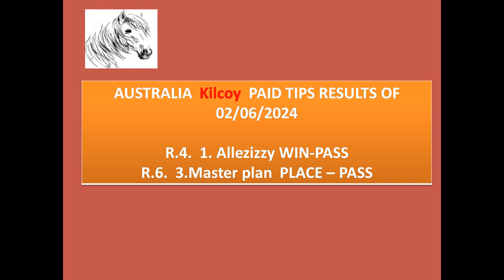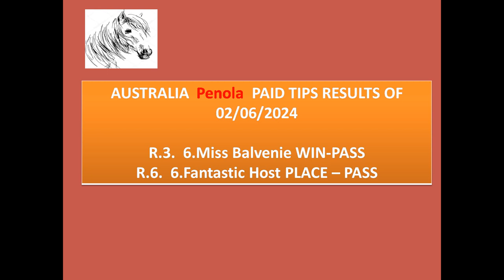International 15 Paid Tips Results Of 02/06/2024 | Daily 15 Tips | Horse Racing Tips